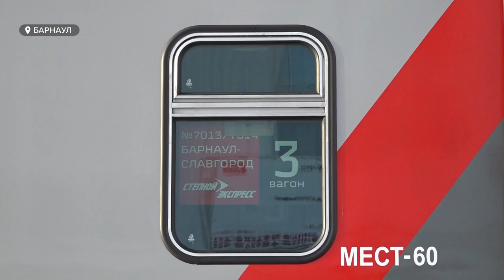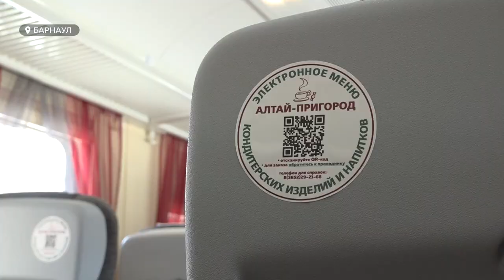От Барнаула до Славгорода запустили новый скоростной пригородный поезд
Сегодня от Барнаула до Славгорода запустили новый скоростной пригородный поезд. 395 километров он преодолеет за шесть с половиной часов, что быстрее, чем на автобусе. Маршрут будет проходить через Ребриху, Кулунду, Табуны. Стартовал первый рейс сегодня